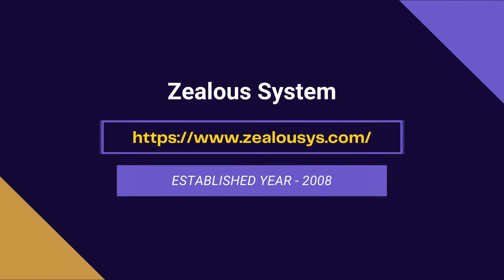Top 10 Webflow Development Companies in India With High Reputation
Are you looking for the top 10 Webflow development companies in India? Webflow is a cloud-based site builder that relies heavily on the SaaS platform. It comes with several tools and options that make the system display innovative features that closely match CMS platforms.

In other words, Webflow is a website design tool, hosting platform, and CMS all rolled into one.

And this makes Webflow work just like a canvas for website design professionals who are only focused on websites’ semantic and visualization.

Webflow users can create any high-performing site using the platform’s drag-and-drop interface without using code. This web design tool’s primary objective is to fill up the gap between basic website builders – such as Wix – and the fuller CMS platforms like WordPress.